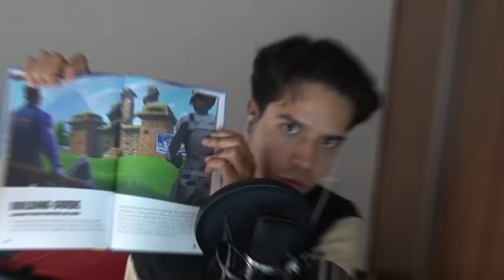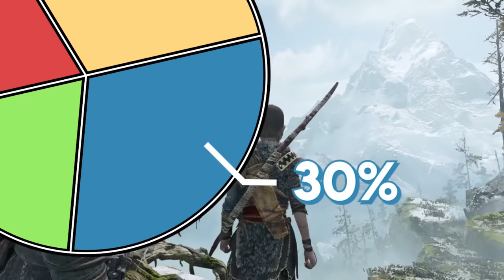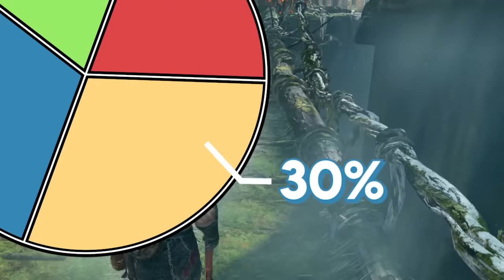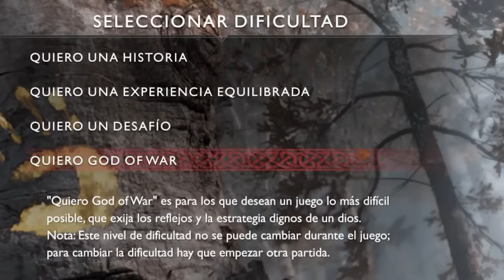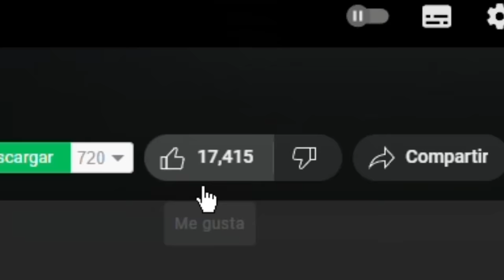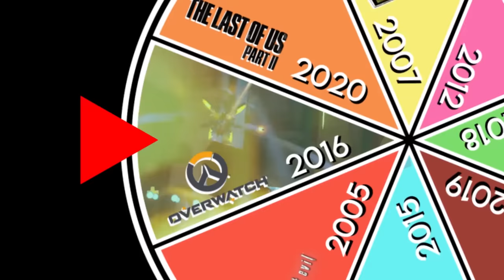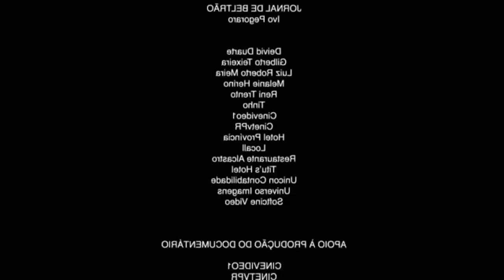Probando "El Juego del Año" de CADA AÑO.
hey señoras y señores, caballeros y caballas... hoy PROBÉ TODOS LOS "JUEGO DEL AÑO" y ahora SOY FELÍZ, pero... COMO NO ME CABEN TODOSSSSS hacerle tanto análisisss pues me limité a 4 en este video y a convertir esto en una SERIE Siuuuuu.

Así que 30,000 LIKES y se VUELVE SERIE